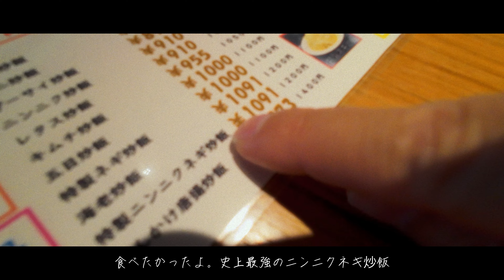【DJI Osmo Action 4】34歳男性 新婚夫婦の休日の過ごし方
DJIのアクションカメラOsmo Action 4を使って、新婚夫婦の休日を撮影しました。一人暮らし時代の思い出・代田橋から故郷・柏の手賀沼、そしてスーパー銭湯で〆る最高の休日である！

◆自己紹介
・俳優・芸人として活動→芝居やカメラマンとして活動